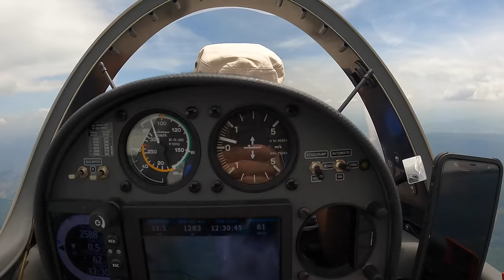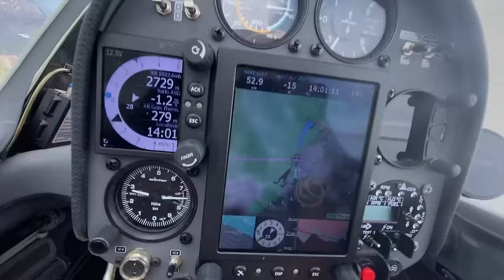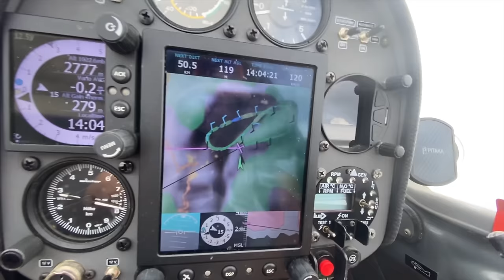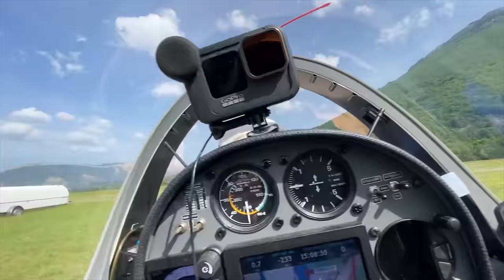Опасный ветер.Трудный взлет. Веселый маршрут с облачной волной на озере Серпансон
Попутный ветер на взлете - это всегда тревожно. А в горах - вдвойне. Ротор от холма восточнее полосы, наша самая большая проблема. И иногда от взлета лучше отказаться.
Однако старт в два двигателя как правило, решает все проблемы. Тем более когда впереди прекрасный полет. Пишите,  пожалуйста, как он вам понравился.

Игорь Волков.